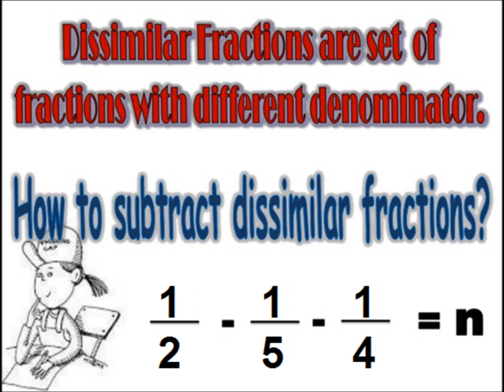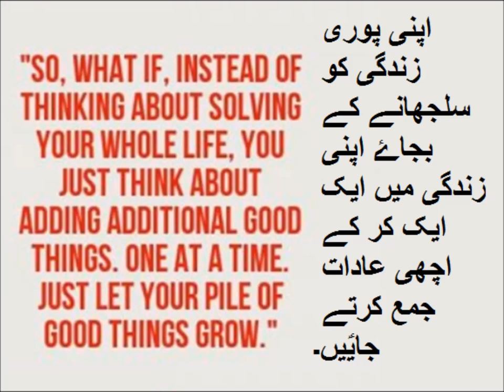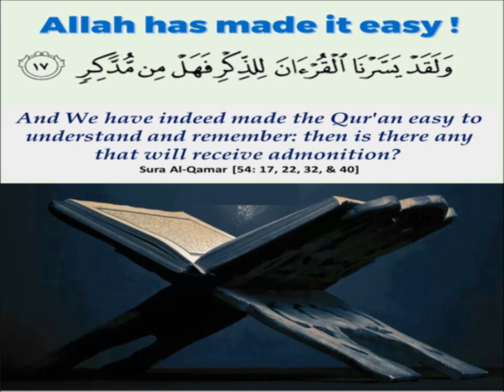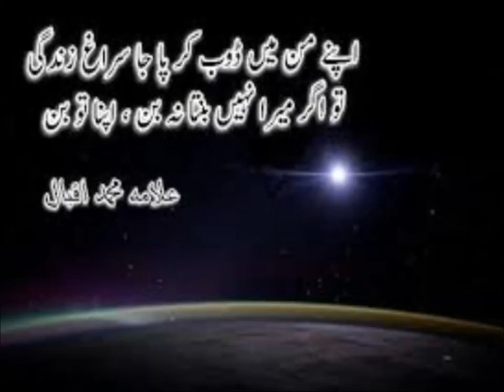subtraction of dissimilar fractions examples in Urdu/Primary level/ lesson 26